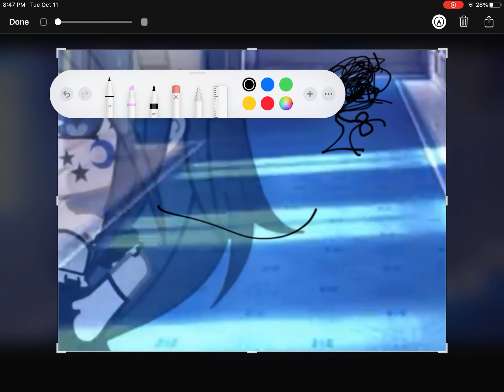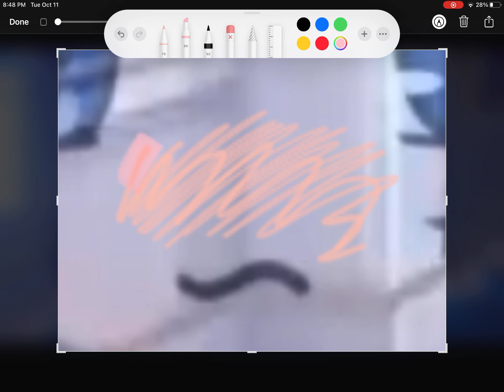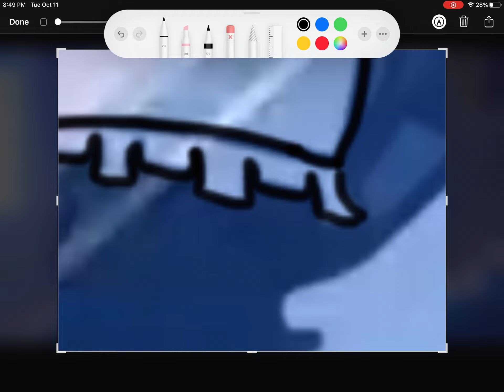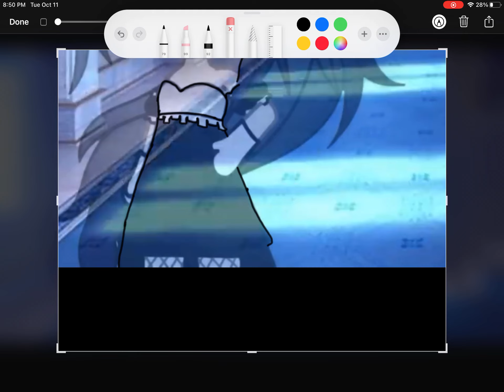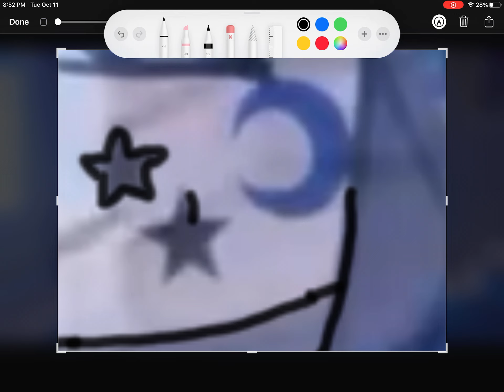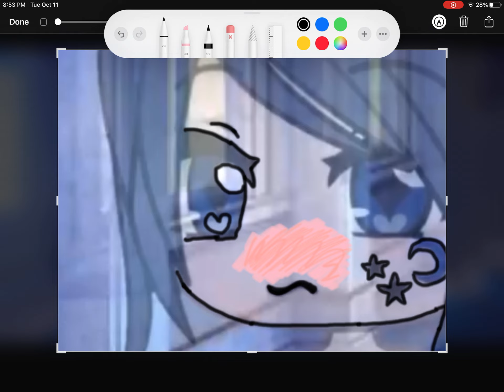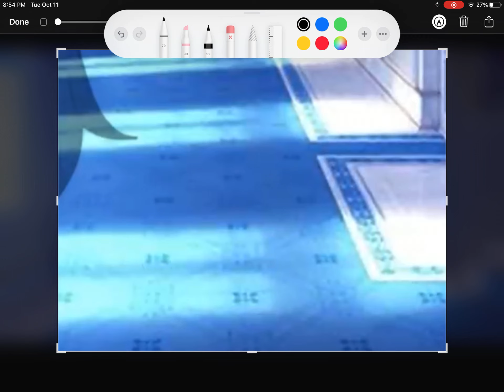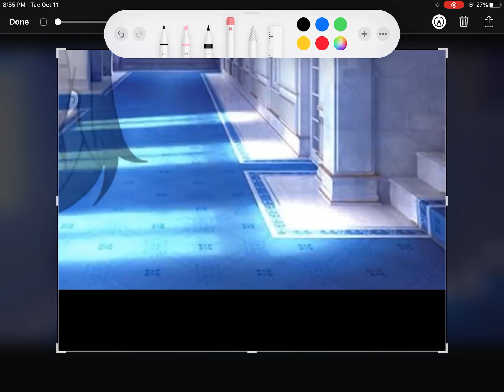October 11, 2022